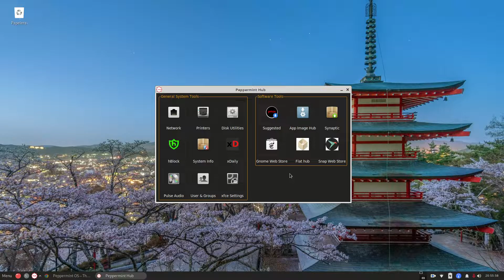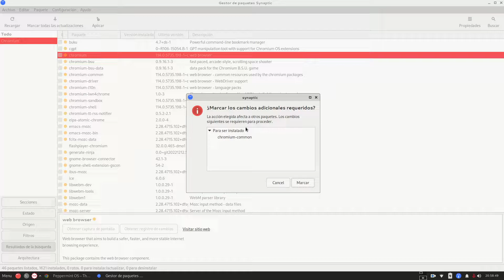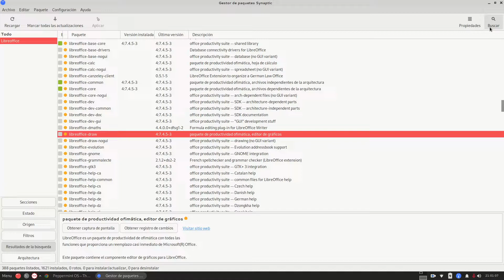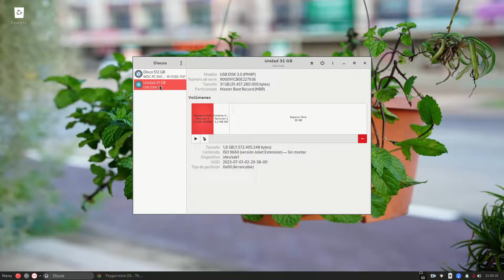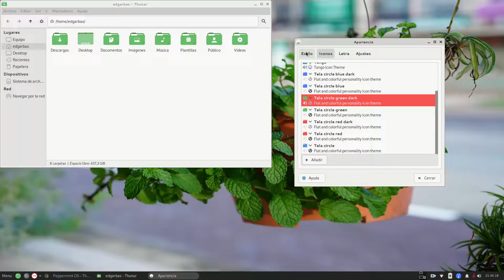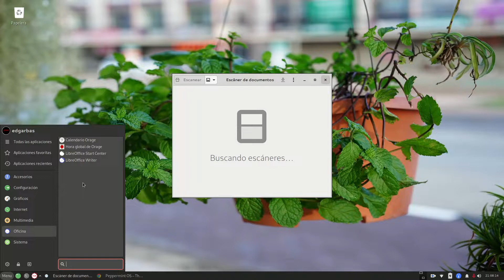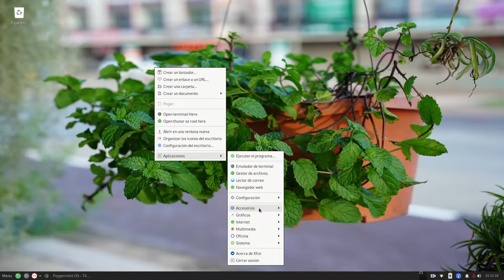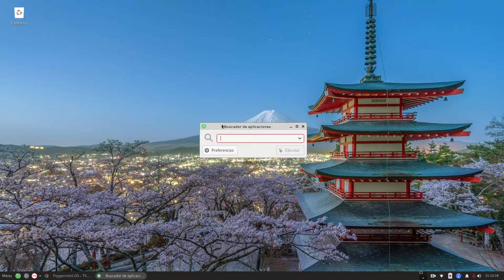New Release: Peppermint OS 2023-07-01 - Debian 12 "Bookworm" y Escritorio Xfce - Review en Español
El equipo de Peppermint ha publicado una nueva versión de la distribución basada en Debian del proyecto que incluye el escritorio Xfce.  La nueva versión se basa en Debian 12 "Bookworm".  "La marca se actualizó; nuevo diseño de Plymouth; se ajustó la pantalla de bienvenida... funciones eliminadas o agregadas según los comentarios; Peppermint Docs actualizado; Peppermint Hub ajustó las funciones agregadas o eliminadas según los comentarios; la función sugerida se ha simplificado según los comentarios; Kumo ha  se actualizó para usar lua y se simplificó la GUI; Neofetch se configuró para usar la salida básica (sin logotipo); la base del sistema operativo ahora es Debian Bookworm estable; el instalador de Calamares eliminó los paquetes de instalación durante la instalación.  el proceso tomaría demasiado tiempo o fallaría, es por eso que eliminamos ese módulo; agregamos algunos temas de Marawaita e íconos de Tela.

Requerimientos mínimos del sistema.-

Antes de instalar Peppermint, tenga en cuenta nuestros requisitos mínimos del sistema.

 1GB de RAM
 Procesador basado en arquitectura Intel x86
 10 GB de espacio disponible en disco

 Requisitos del sistema recomendados

 4 GB de RAM
 procesador x86_64 o amd64
 32 GB de espacio en disco